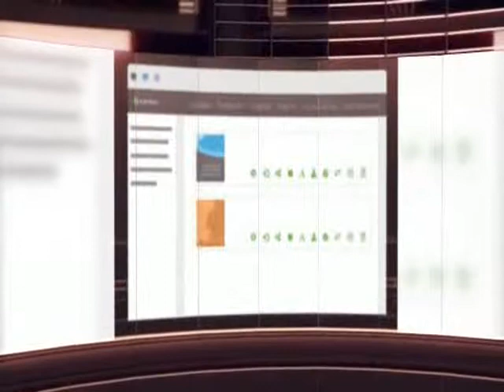Top HTML5 Online Publishing Software - PUB HTML5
A leading platform solution to publish your magazines, brochures, catalogs and more...PUB HTML5 changes the rules of the game for digital publishing, turning them into engaging rich media experiences.